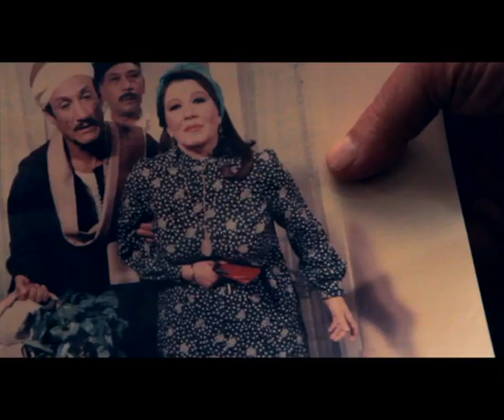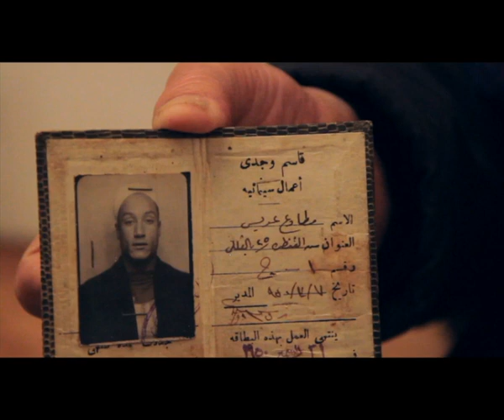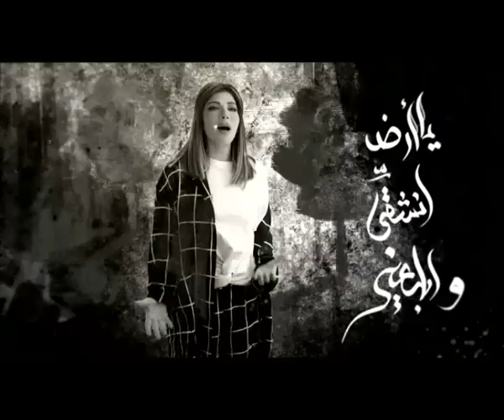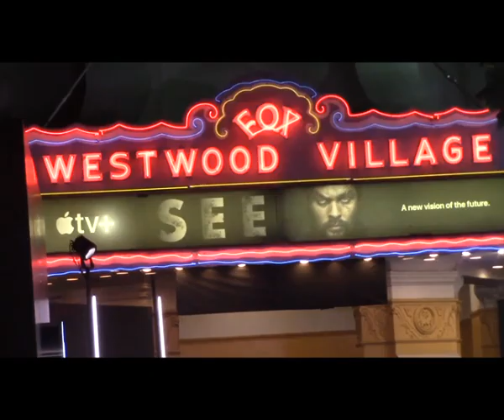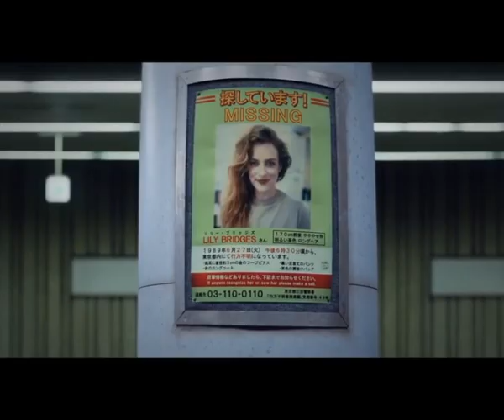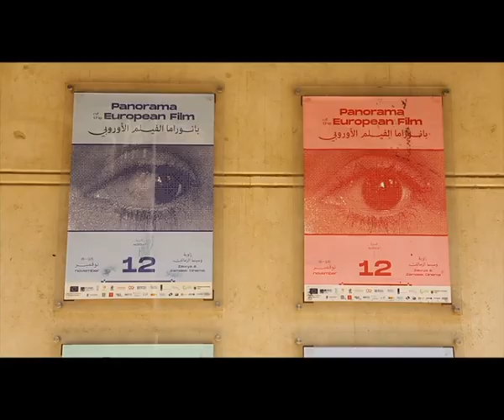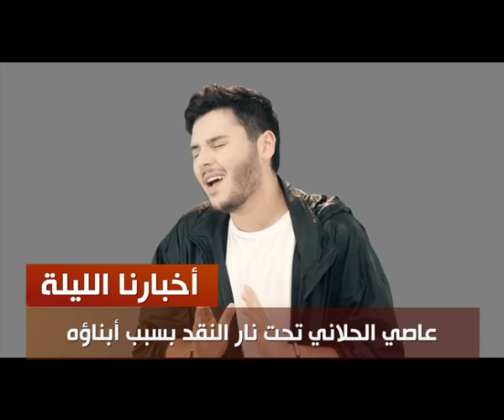عرب وود | حلقة الخميس 31-10-2019 كاملة